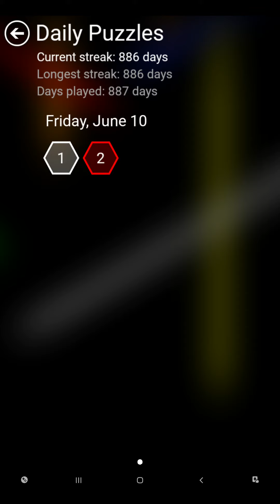Flow Free Hexes - Daily Puzzles - 2022-06-10 - June 10th 2022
These are the solutions for Flow Free Hexes daily puzzles for June 10th 2022.